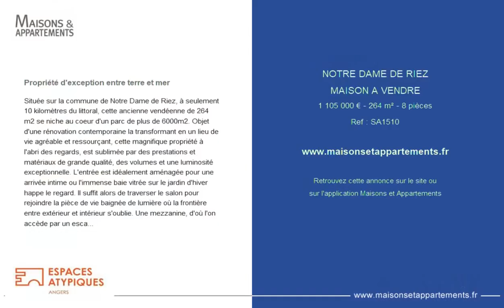NOTRE-DAME-DE-RIEZ - MAISON A VENDRE - 1 105 000 € - 264 m² - 8 pièce(s)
Référence : SA1510

Propriété d'exception entre terre et mer

Située sur la commune de Notre Dame de Riez, à seulement 10 kilomètres du littoral, cette ancienne vendéenne de 264 m2 se niche au coeur d'un parc de plus de 6000m2. Objet d'une rénovation contemporaine la transformant en un lieu de vie agréable et ressourçant, cette magnifique propriété à l'abri des regards, est sublimée par des prestations et matériaux de grande qualité, des volumes et une luminosité exceptionnelle. L'entrée est idéalement aménagée pour une arrivée intime ou l'immense baie vitrée sur le jardin d'hiver happe le regard. Il suffit alors de traverser le salon pour rejoindre la pièce de vie baignée de lumière où la frontière entre extérieur et intérieur s'oublie. Une mezzanine, d'où l'on accède par un escalier flottant, surplombe cet espace magique au plafond cathédrale. La cuisine moderne, ouverte sur cet espace, se distingue par ses équipements et sa décoration soignée qui invite à la convivialité. S'ensuit un dégagement très lumineux qui mène aux trois suites, parfaitement décorées et équipées de dressing et de salles d'eau ainsi que d'une buanderie. Une quatrième chambre indépendante complète cette propriété. Toutes les pièces de vie donnent accès à un parc subtilement arboré, doté d'un étang au ponton romantique et d'une piscine aux prestations uniques. La terrasse est dotée d'une pergola bioclimatique. Située à 3 kilomètres des commerces de Notre Dame de Riez et 9 kilomètres de la gare de Saint-Hilaire-de-Riez, cette maison apporte le calme aux portes de la civilisation. Les honoraires sont à la charge du vendeur.

|2491814|